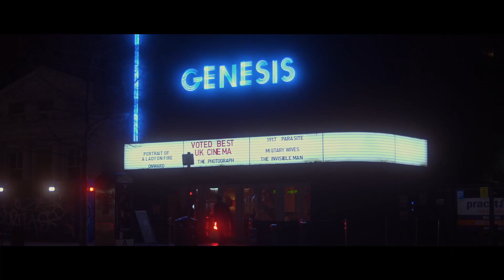Back to the Big Screen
London has been the backdrop and inspiration for countless spellbinding films. Rediscover the joy of the big screen with your friends and family this summer.

Visit London is your ultimate guide to London. From the best activities in the city to top restaurants, bars, and hotels, explore what's on in London today. 🇬🇧